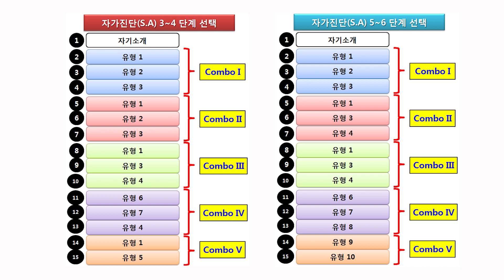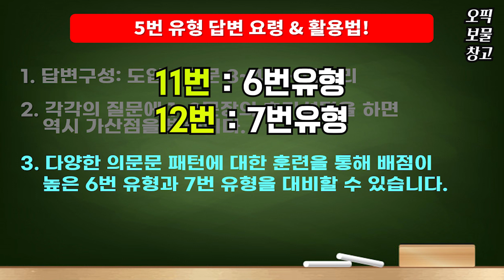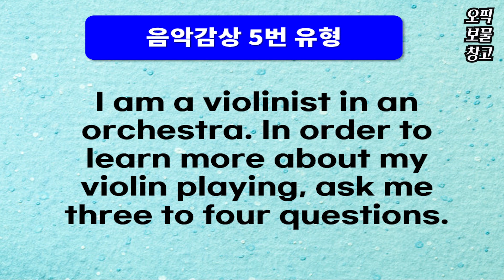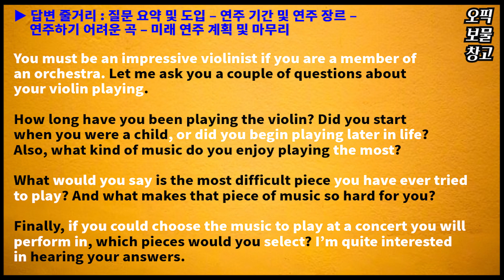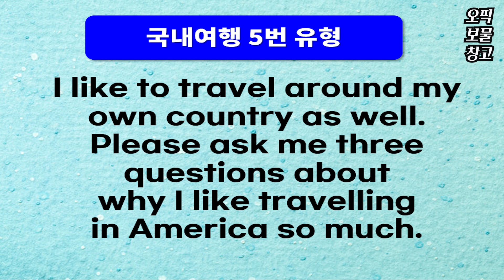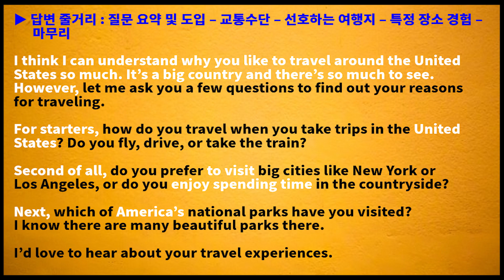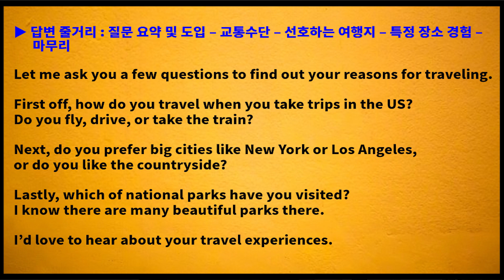[2025년에도 완벽 적용] 오픽 롤플레이 15번 완전정복 | 오픽 의문문 기본패턴 40개 무료 제공!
오픽난이도 3~4단계를 선택하면 맨 마지막 15번에는 반드시 롤플레이 문제유형이 출제됩니다.

이 문제에 대한 특징과 답변을 만드는 요령을 영상에 담았습니다.

오픽답변에서 활용할 수 있는 의문문 기본패턴 40개를 원어민 음성과 함께 무료로 드립니다.

▶ 무료 오픽 상담 / 개인 레슨 문의는 카톡 : englishmaster52

❤ "자발적 후원"으로 오픽보물창고 채널을 응원해 주세요.

  [오픽전문가 윤석환은...]
● 메가스터디 영어강사
● 메가잉글리쉬 영어강사
● EBS 교육방송 영어강사
● 민병철어학원 영어강사
● 파고다어학원 영어강사
● YBM si-sa 영어강사
● 용감한스피킹 영어강사
● 스피쿠스 영어연구소 소장
● TBS 교통방송 영어 한마디 고정출연
● GM 대우자동차 영어전임교수
● 영어회화, 토익, 토스, 오픽교재 총 40여권 출간
● CNN 방송 출연 (feat. 대한민국 온라인 교육 열풍)